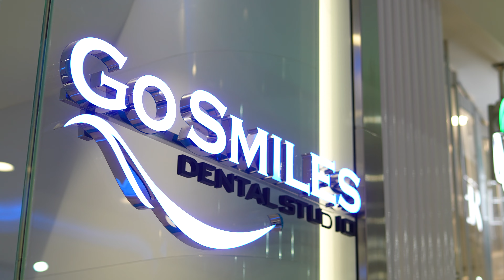Go Smile Dental Studio ll Miss Universe Australia 2022 ll S2V STUDIO ll Perth ll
Go Smile Dental Studio is proud partner of Miss Universe Australia 2022.

Location:  Westfield Carousel, Perth, Western Australia

Video: @s2vstudio